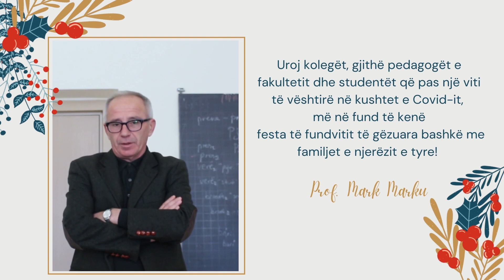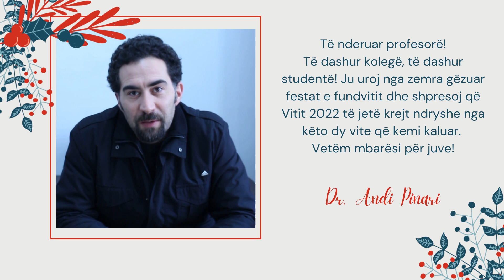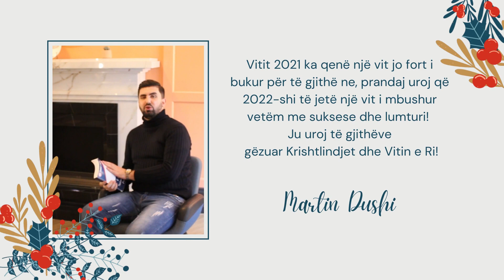Mesazh urimi per festat e fundvitit 2021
Fakulteti i Historise dhe i Filologjise mesazh urimi per festat e fundvitit 2021